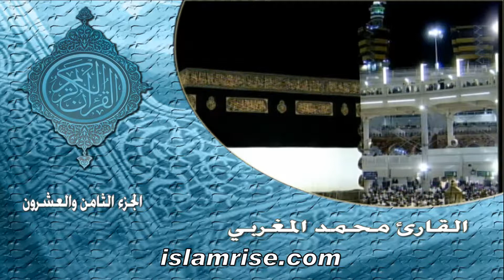ختمة حفص الرابعة الجزء - 28 ( فضيلة الشيخ محمد محمود المغربي )